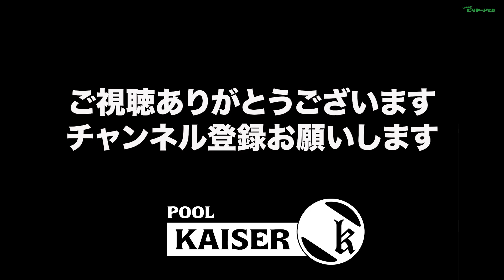新田勝之VS野比のび太2020年7月4日会ザーウィークリー決勝戦（ビリヤード試合）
千葉県習志野市プールカイザーウィークリートーナメント決勝戦動画です
シルバーバックの新田さんとプールカイザーの野比のび太さんの対戦です